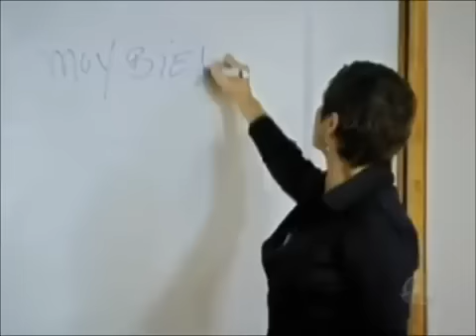- Rebelde Brasil História de Roberta & Diego (Parte 70)